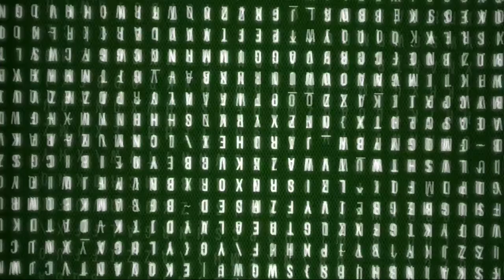Hozan Yahya muhteşem uzun hava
Müzisyen Hozan Yahya dan güzel bir eser